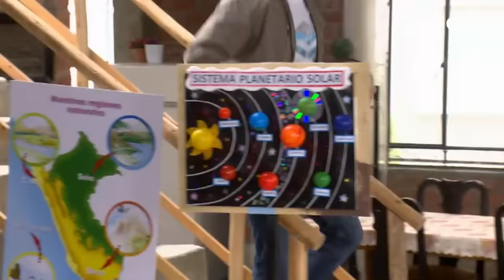Al Fondo hay Sitio 11: Pepe estuvo a punto de descubrir a Xavi y Juana (Capítulo n°487)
¡CASI!
Xavi llegó a la casa de los Gonzáles y Juana lo recibió con tremendo beso, sin imaginar que Pepe estuvo a punto de encontrarlos infraganti 😳🫢.